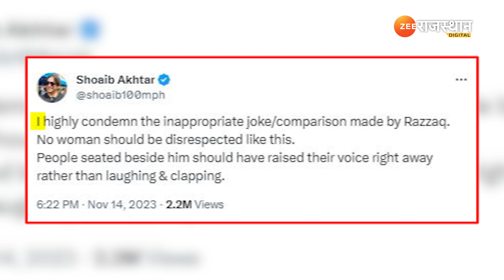Abdul Razzaq ने Aishwarya Rai पर दिए विवादित बयान पर मांगी माफी, कहा-मेरी जुबान फिसल गई..